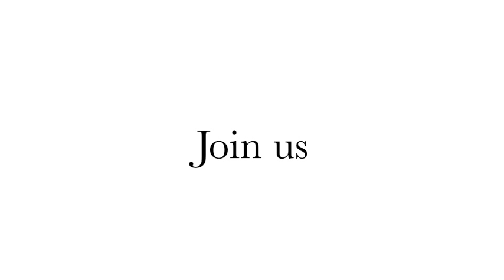Dean Daniel Jutras (McGill Faculty of Law) - Global Dialogue on the Future of Legal Education